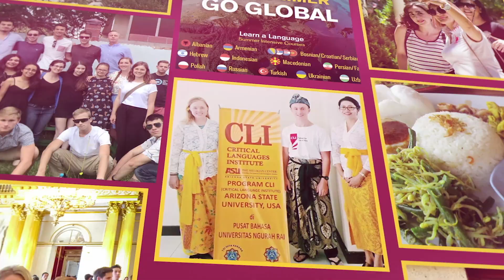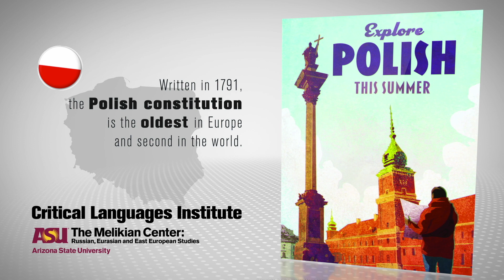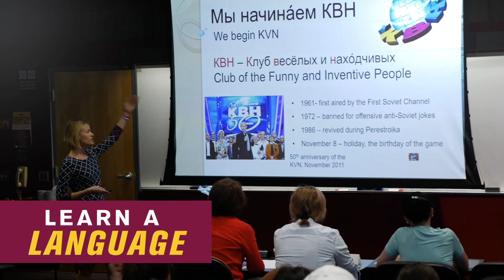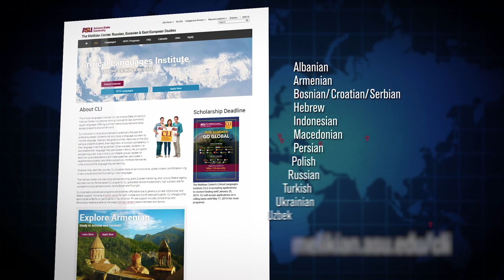REEESpectives of ASU's Melikian Center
Take a journey through the languages and cultures of Russia, Eurasia & East Europe.